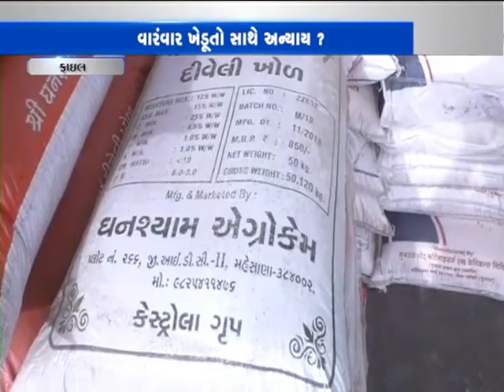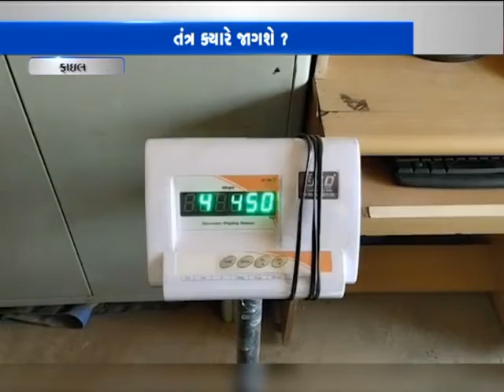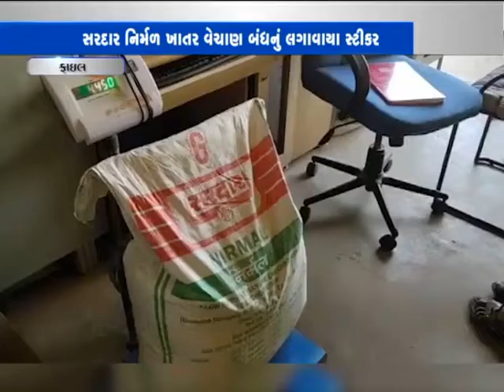Maru Mantavya (01/06/2019) - Mantavya News